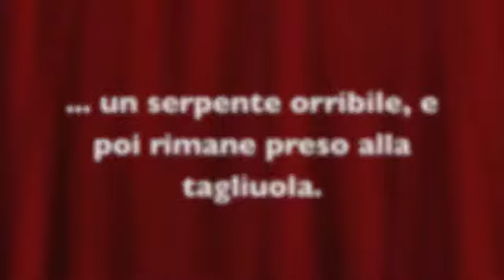Pinocchio nella rete 47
Diciannovesima parte...